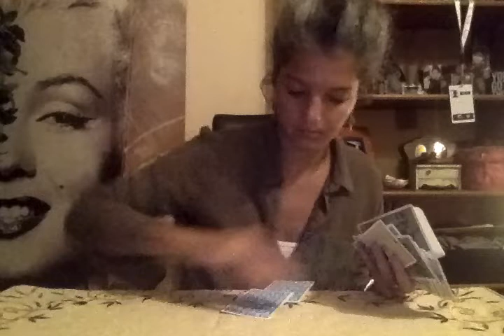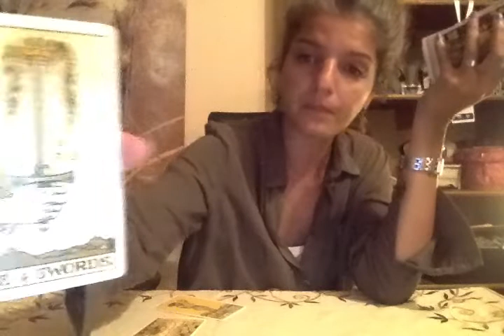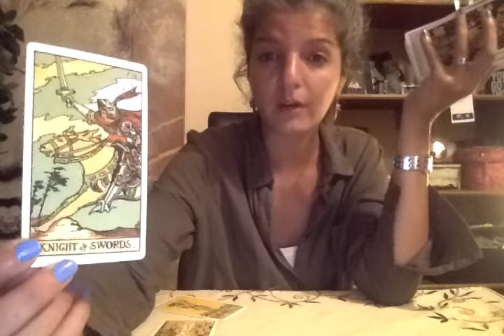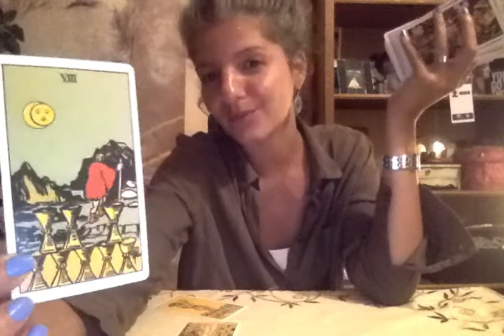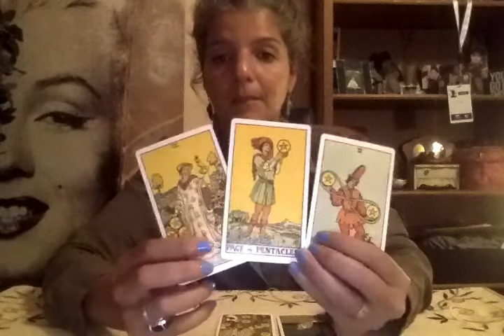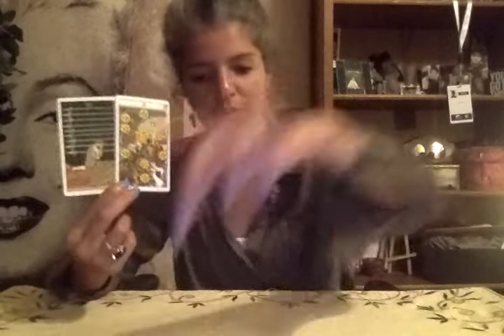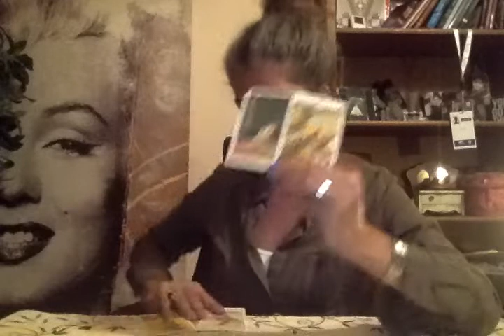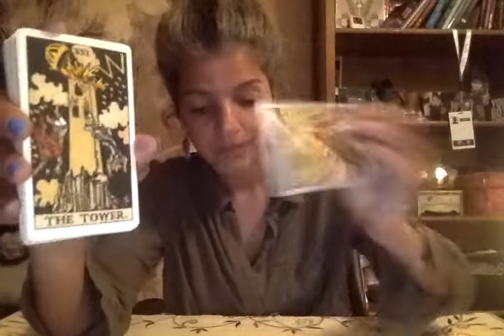Libra - Eyes on the goal Libra!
sTAR.OT READING

Sharing this video to calibrate with the libra of the world.

This is simply a fun way to translate the energy surrounding you.
No one will know your situation or case more than you do, decisions are always yours to take and destiny is a path to walk through with faith.
This humble girl is soul-ly here to elaborate on these energies from different levels and a chance for storytelling.

My videos are:
100% improvised, self-made, non-edited, usually between 10 - 15 minutes, relying on synchronicities - here & now, digitally organic, no planning or scanning over here!

Important note:
If you belong to a particular Zodiac sign but feel called to check other signs as well, feel free to do so - you may be embodying that specific signs’ aspects at that time.

(Apologies in advance if I pause alot -- this is me channeling and connecting to the cards to get the messages needed. Also gender doesn't matter - I could say Man could be Woman and VV).

I am dancingstarfully a portal to your imagination, beauty and multidimensionality :)

Sidenotes:
Tarot deck used: The Original Rider Waite Deck

Bookings & extended video:
To book a private reading with me donate 35$ on my GoFundMe account (link below) and you will have my dedicated attention for a full 15 minute private video, sent to you by email.
For an extended in-depth private reading of 30 minutes for 75$.

Love & Life,

Z